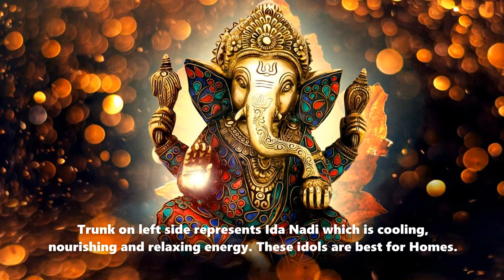Kashmiri Bhajan - Kalpavriksha Bhaktrakshan Namo'state Gajanan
Sacred Lord Ganesh kashmiri bhajan, beautifully sung by Romi & Sandeep. We have shared significance of 3 different types of trunk on Lord Ganeshas Idols.

Lord Ganesha is one of the most popular Hindu gods. He is worshiped almost all over India and his blessings are taken before starting any auspicious work.

Lord Ganesha is also known for removing obstacles from life. Ganesha also bestows material prosperity and wisdom to his devotees.

Trunk on left side represents Ida Nadi which is cooling, nourishing and relaxing energy. These idols are best for Homes.

Trunk on right side represents Pingala Nadi, related with sun energy. These idols, called as ‘Siddhi Vinayaka‘, are found in temples.

Trunk facing straight forward signifies Sushumna Nadi is open and there is complete oneness between all body senses and the divinity. Its very rare to be found.

PAANNYAAR - KASHMIR RESEARCH FOUNDATION is an initiative aimed at preservation of the rich socio-cultural – literary heritage of the earliest inhabitants of Kashmir valley.